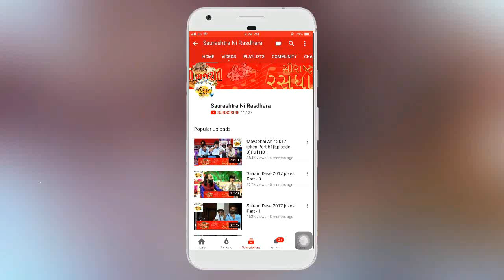Dr. Mahadev Prasad Mehta | Shrimad Bhagwat Katha | Part-16